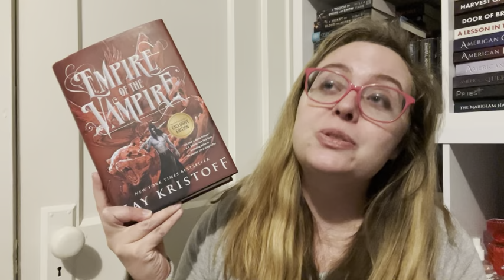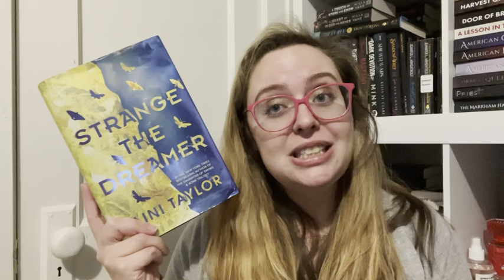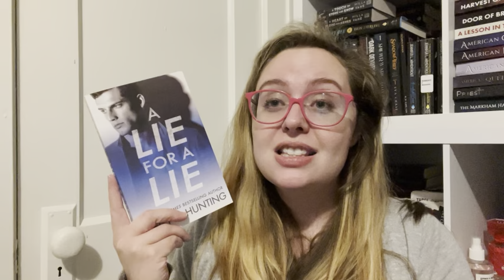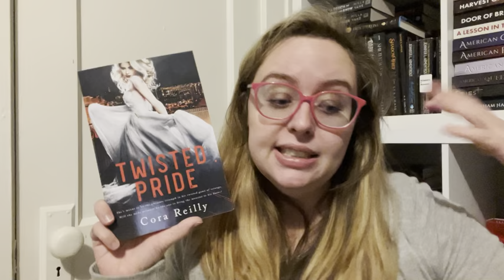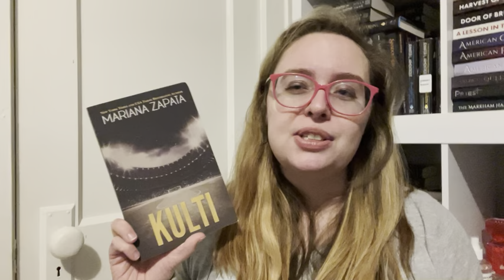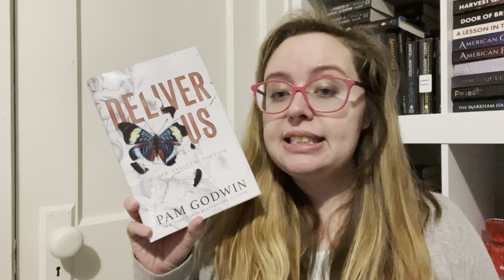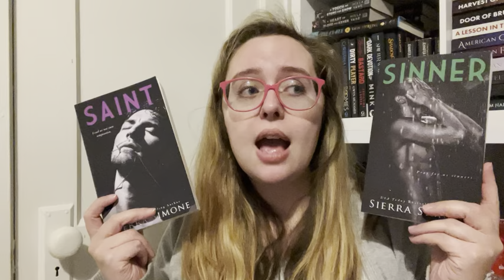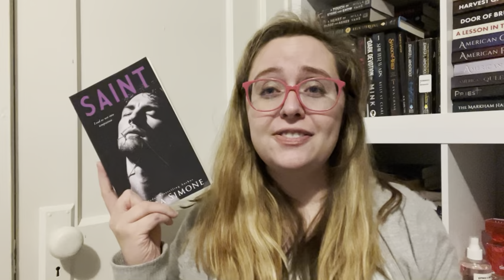2021 Favorites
Hi everyone! Here are my favorite books I read in 2021. Hope you enjoy!

***Links***
➡️Amazon Wishlist: